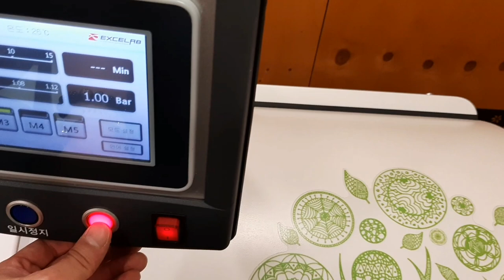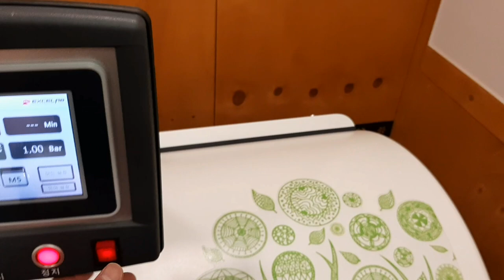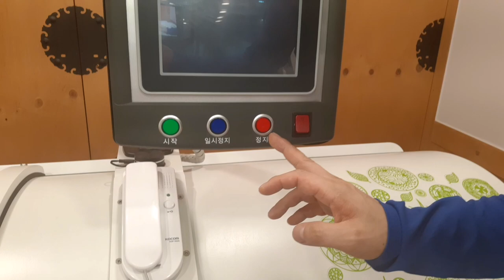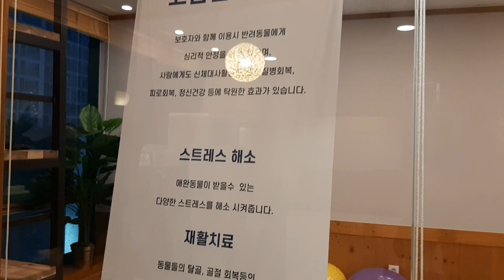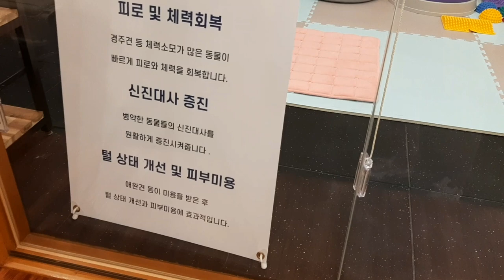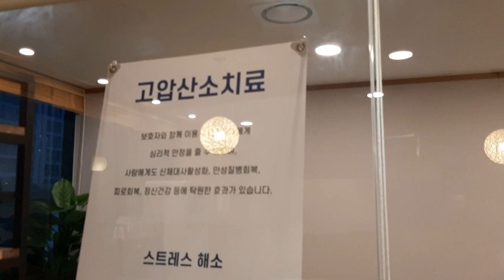멍멍이삼촌 애견 고압산소치료 체험(제가 직접 들어갔습니다)